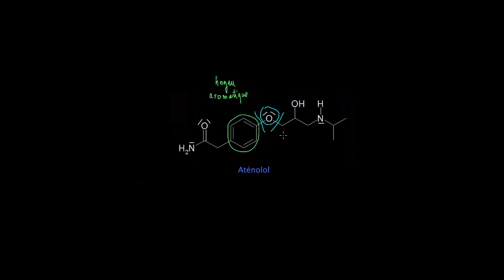Identifier les groupes fonctionnels